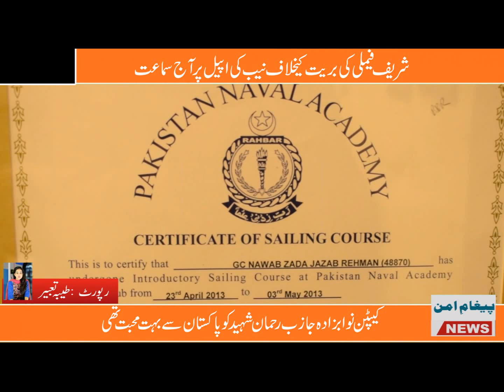Brave soldier captain Nawabzada Jazib Rehman shaheed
پیغام امن نیوز چینل